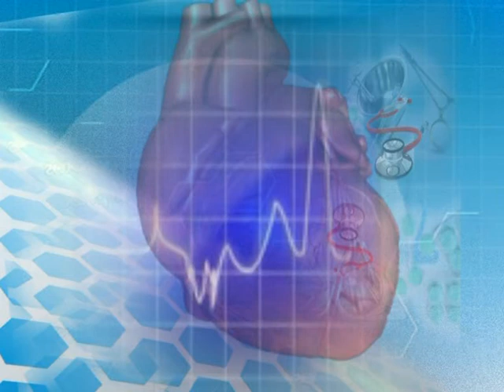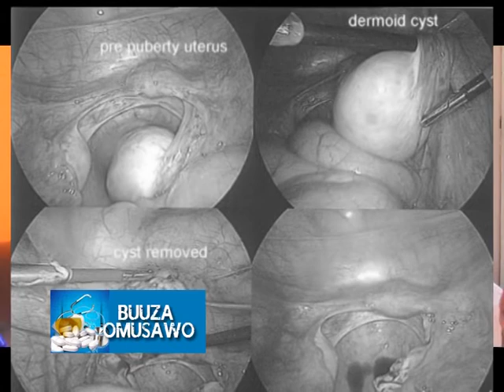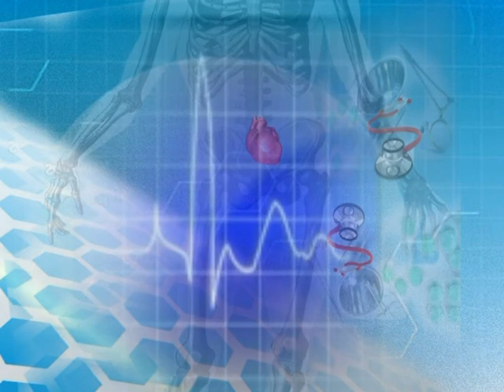Buuza Omusawo 06.01.2014 (Pt. 2)